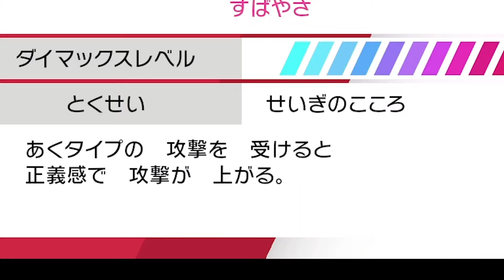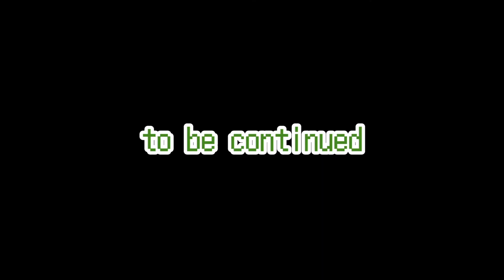【ポケモン剣盾】三銃士 / コバルオンの髪飾りとゴ・ドンの飛行船 Part1【三銃士】【マスターボール級】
どうも皆さんこんにちはゴードンと申します！

コバルオンってなんか地味だよね。
目立たないというか
なんというか

でもね、
やっぱり実力は準伝説でした。
３DSで捕まえてきてよかったｗ
そして間に合ってよかったｗｗ

他にも今までの伝説すべて捕まえてきたから、
育成が楽しみだ！！

ではまた！！